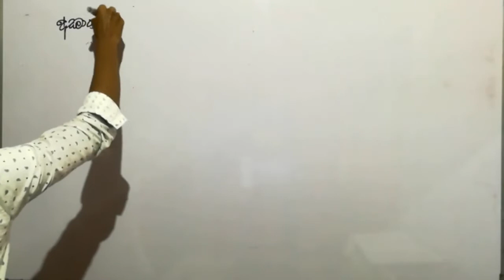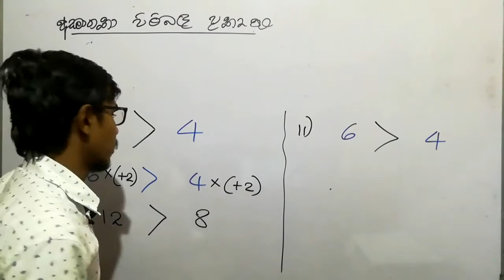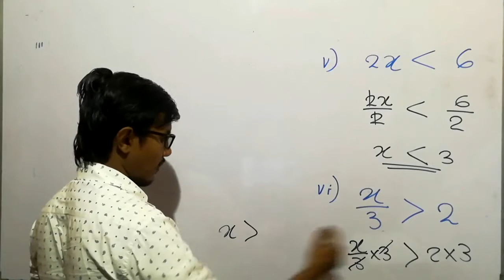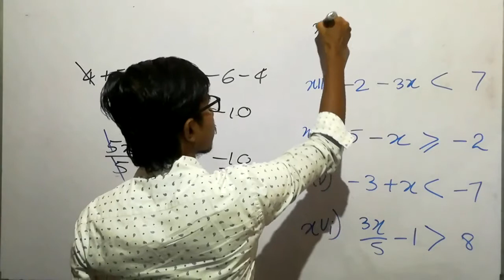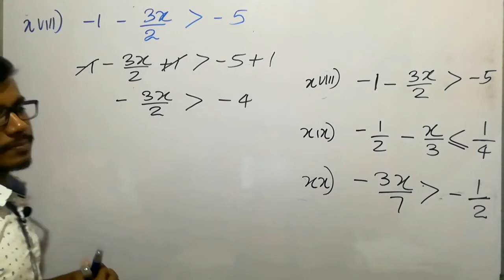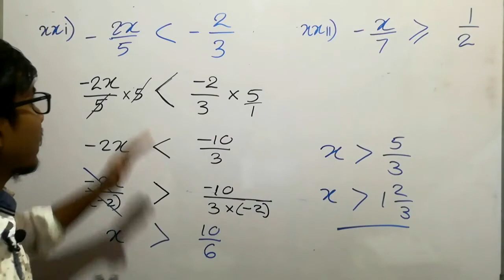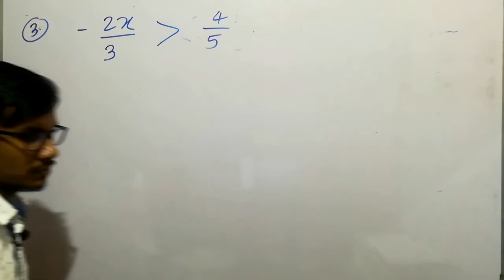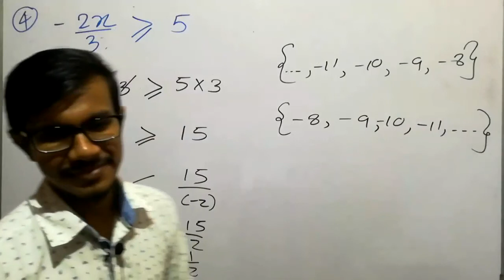Grade 9 Asamanatha 3